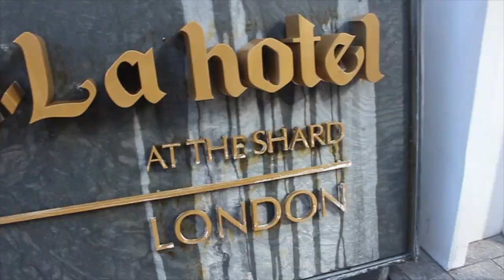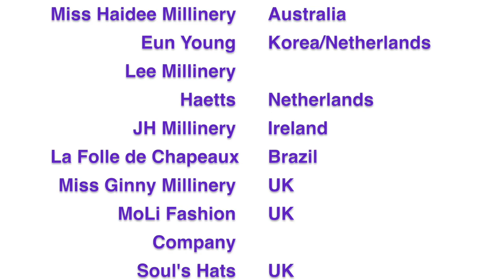London Hat Week Exhibition Press Preview Catwalk Show | X Terrace fashion platform | Victoryforu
On 16th March 2020, I was invited along to the Shangri-La Hotel in The Shard for the London Hat Week Exhibition Press Preview Catwalk show 2020 that was presented by the amazing people at X Terrace.

Thank you to Monique Lee for inviting me along to this brilliant X Terrace fashion platform event.

This video features hats from:

M.O.D Designs - Ireland
Monica Feher Millinery - Ireland
Paul Marcher - Austria
TrenteSi - Kuwait
Dilara Latrous - France

I hope everyone is staying safe and healthy and I hope that my videos continue to bring joy and light relief in this uncertain time.

Join me here on Victoryforu for Fashion, Lifestyle, Inspiration, Vlogs, Lookbooks, Interviews, Dance videos and so much more.

victoryforu.co.uk

Victoryforu

Victorious Everyday